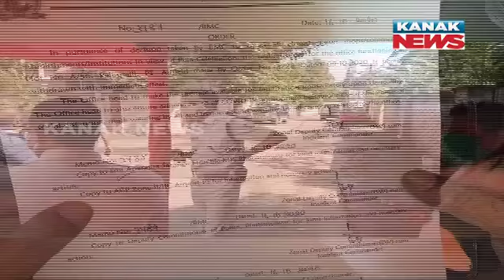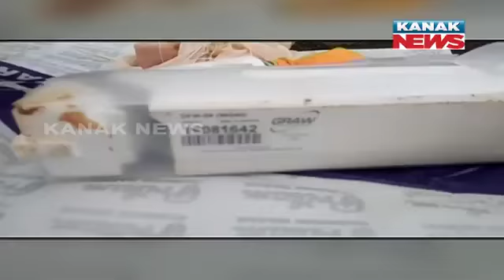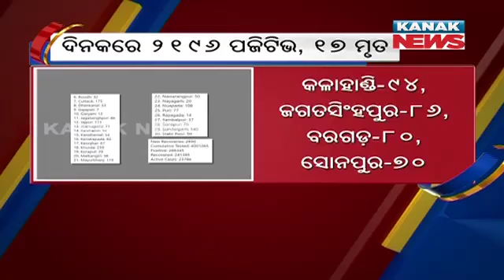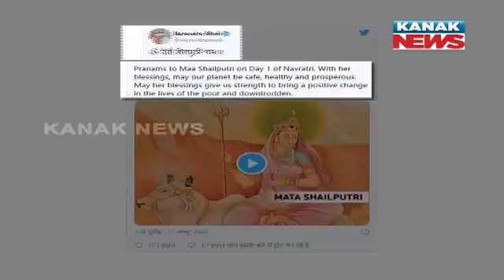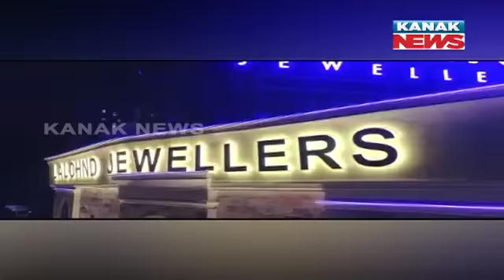2PM Bulletin: 17th October 2020 | Kanak News Live